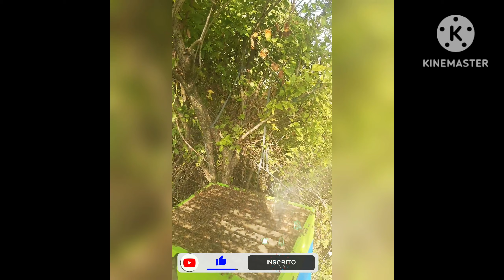CAPTURA em caixa isca até a COLHEITA De Mel em menos de 4 meses 🍯😱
Quanto tempo demora para colher Mel ???

 Nesse vídeo vou te mostrar que em apenas 4 meses eu consegui colher mel de um enxame que começou do zero.

Tudo isso a partir de uma captura em caixa isca e papelão.

Para quem é iniciante e quer ver o resultado o mais rápido possível, é importante iniciar na época certa

Mas qual a melhor época para começar na apicultura???

Aqui na minha região Sul seria no mês de agosto, setembro, é a saída do inverno  (entressafra) , período aonde começa a aparecer as primeiras flores.
Os enxames começam a crescer , aparece as primeiras enxameações , e essa é a hora de você começar a armar suas caixas isca.

Feita a Captura, as flores cada vez mais vão aparecer, o clima já vai ficando favorável, tudo vai conspirar a seu favor .
O enxame  começa a desenvolver rapidamente, logo é feita a transferência para caixa ninho padrão e colocado melgueiras.

E quando você menos espera vai se deparar com a magia da sua primeira colheita de Mel🍯🍯🍯

Vem comigo acompanhar esse e outros vídeos do canal, eu vou te ajudar a produzir Mel.

QUALQUER DÚVIDA DEIXE O SEU COMENTÁRIO.